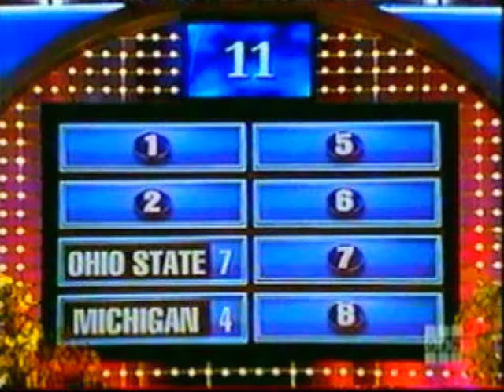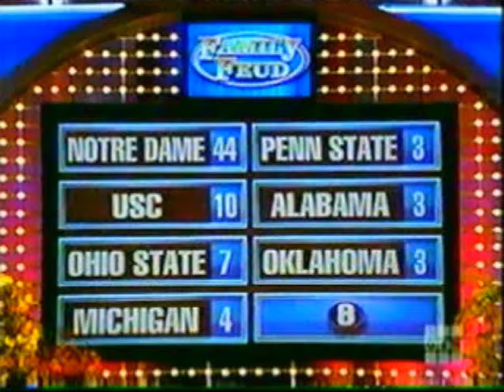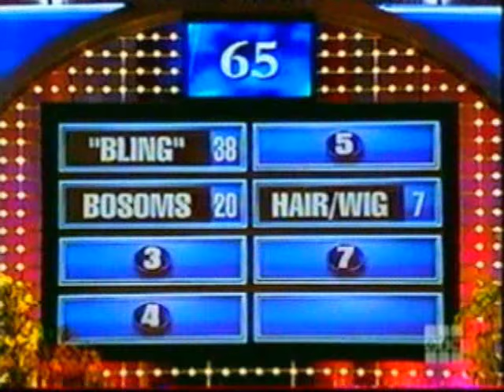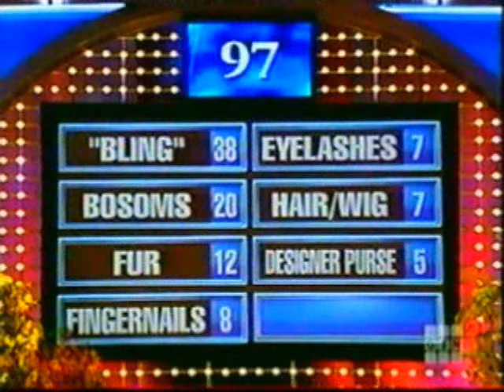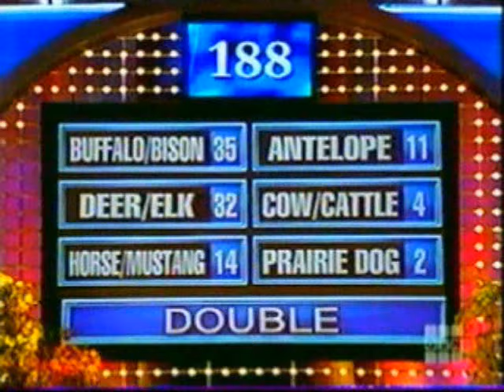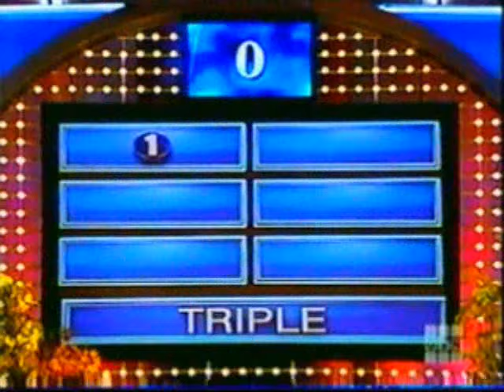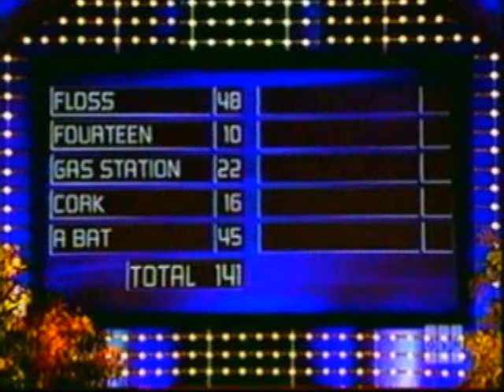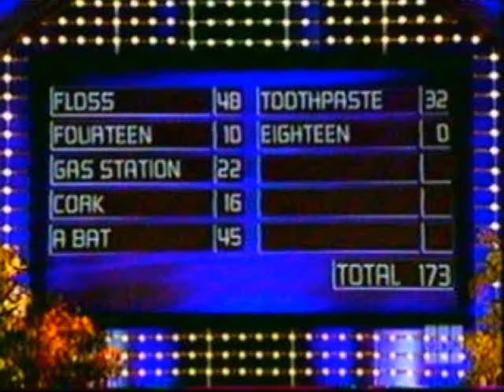Family Feud College Tournament (Ohio vs. Michigan)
Family Feud College Tournament